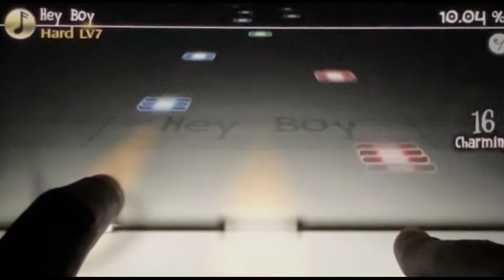Hey Boy-Jerry Barnes